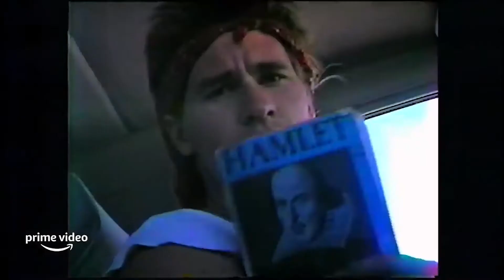What's New on Amazon Prime Video in August | 2021.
In This Video , 2021 Release Movie , Series And Date Of Streaming on Amazon Prime Video are Included.

                           What's New on Netflix in August | 2021.